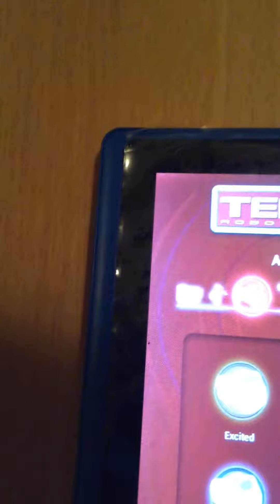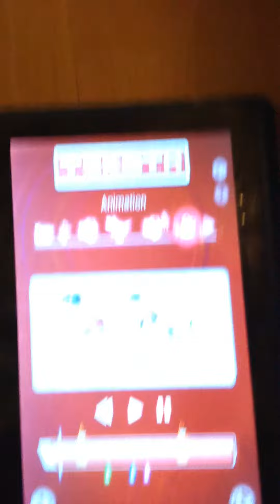Teksta Robot T Rex Part 2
This is the part 2 of Teksta Robot T Rex toy